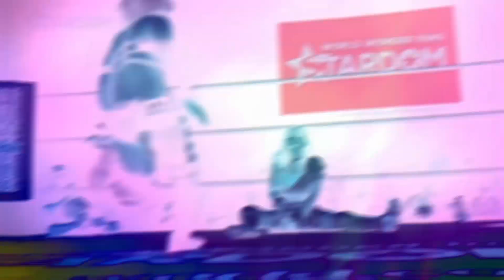MEP: Inspire (Our Favorite Wrestlers from 2020)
0:00 – 0:07 Cheeze
0:07 – 0:40 -EX- (Johnny Gargano)
0:40– 1:16 Argi (Darby Allin)
1:17 – 1:52 Cheeze (Mayu Iwatani)
1:53 – 2:28 Paroxysm (Hangman Adam Page)
2:29 – 3:04 DBF (Jey Uso)
3:05 – 3:40 ATU (Roman Reigns)
3:41 – 4:11 sts (Konami)